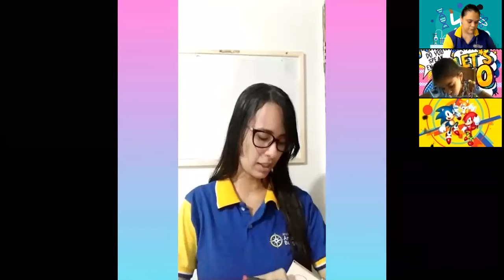Confecção da caixinha dos segredos com Juliete Lima